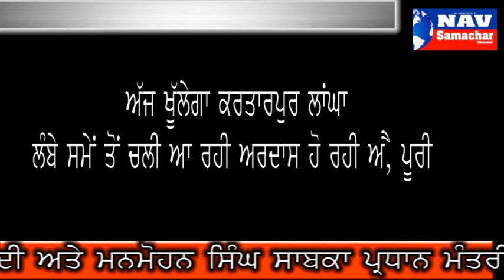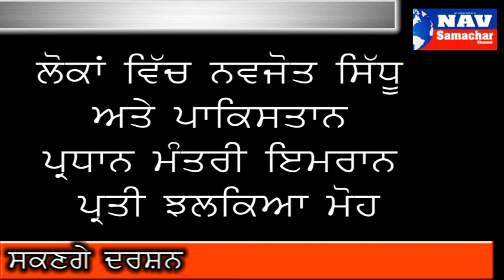KARTARPUR SAHIB DARSHSN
NAVJOT SIDHU AND IMRAAN KHAN FRIENDSHIP,,,,,,,